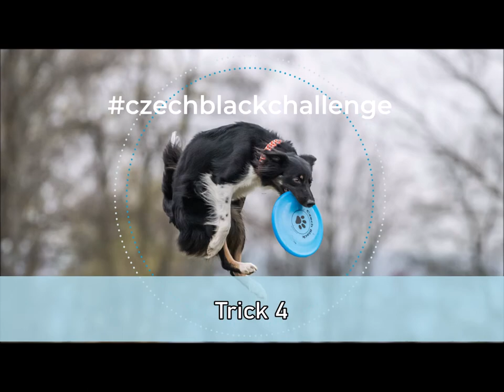CzechBlack challenge // trick 4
We hope that it will inspire you and encourage you to train.
All tricks have more levels, so no matter if you just started playing discs or you´re a pro. You´re welcome to join.
Stay safe and have fun with your pups 🤩